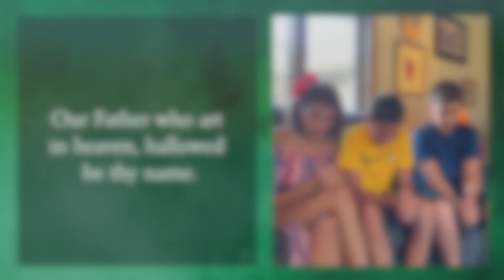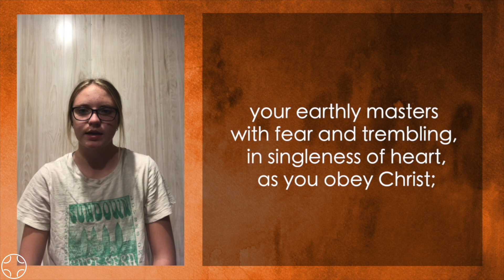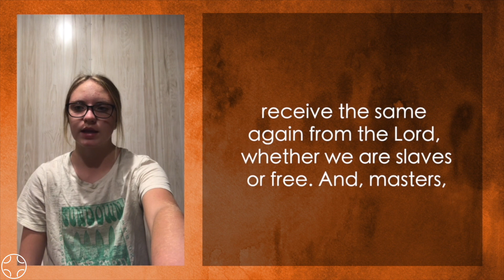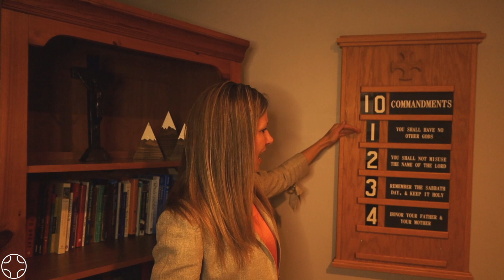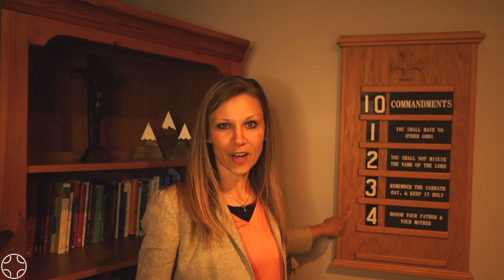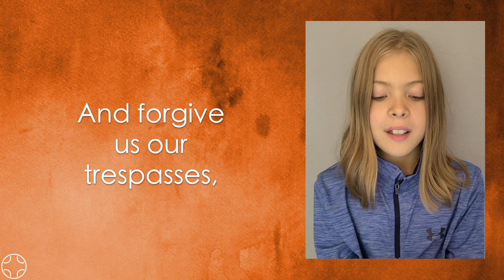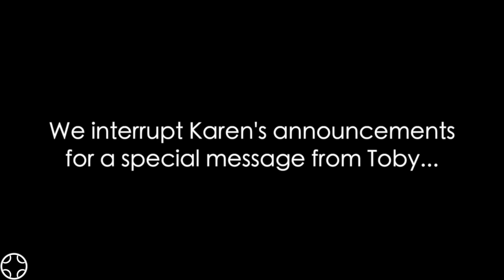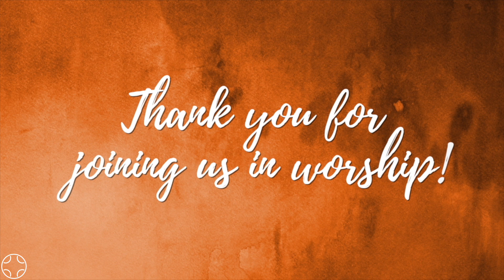October 3, 2021 Worship Service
7 of the 10 commandments are about loving others, so let’s start with parents. This week we focus on the 4th Commandment: Honor Your Father and Mother. Blessings on your week!